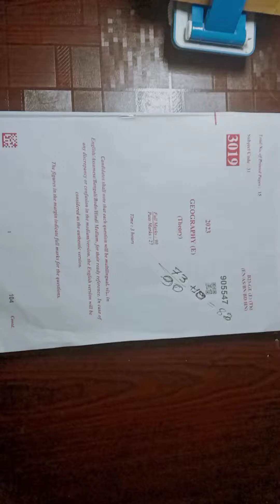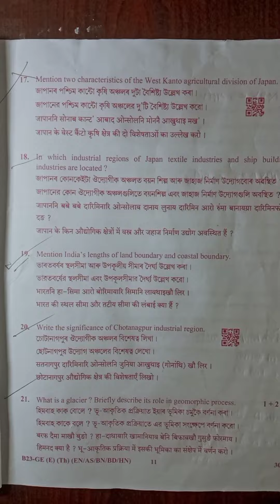HSLC Geography question paper 2023|| 2023 geography solution.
class 10th important qestion paper
class 10th important question and answers
ক্লাছ 10th